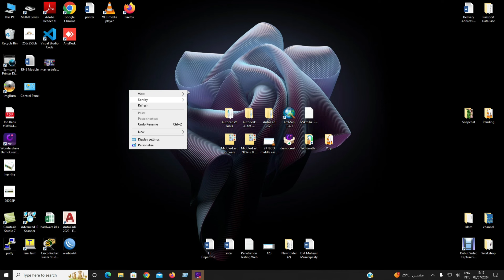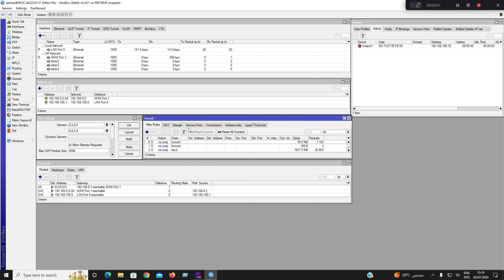How To Set Login Password In Mikrotik Router || Mikrotik RouterBoard 750up Setup Video 9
How To Create Login Password In Mikrotik Router
Mikrotik RouterBoard 750up Setup
mikrotik
mikrotik router
router
how to change wireless password on mikrotik router
change wifi password in mikrotik
mikrotic router configuration step by step
mikrotik router configuration
mikrotik router set new login password
mikrotik router login password change
mikrotik router change admin login password
how to change password wifi in mikrotik
change password on mikrotik
reset mikrotik router
how to find mikrotik router password